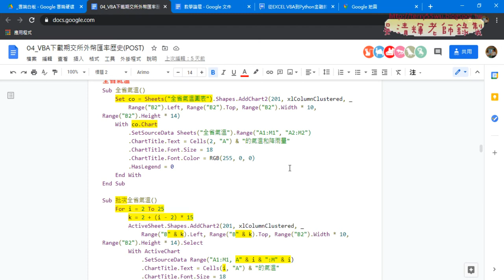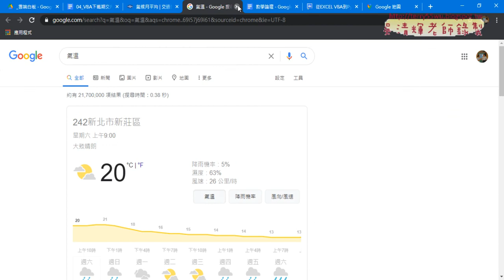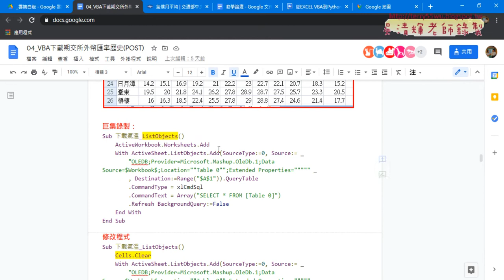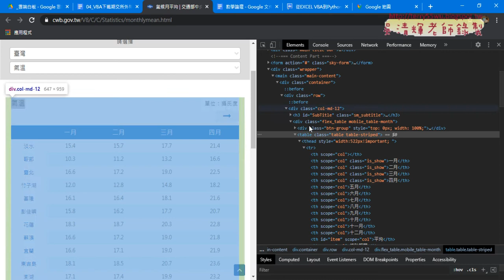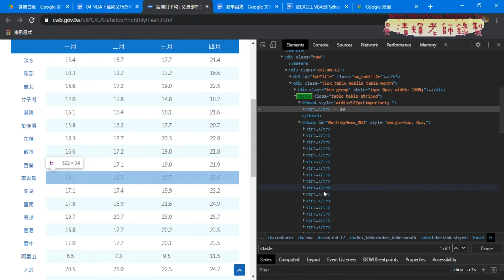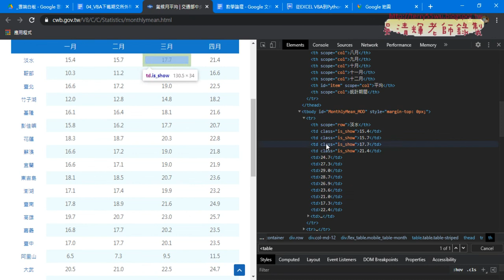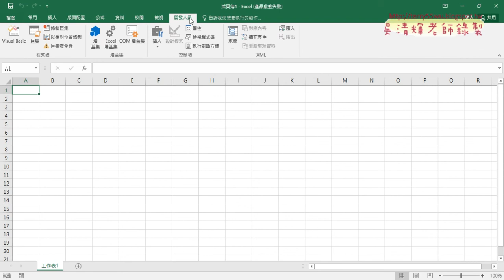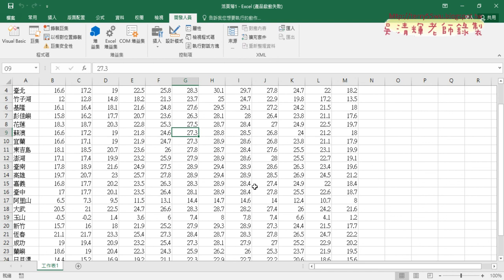01 重點回顧IE下載氣溫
上課內容：
01_重點回顧IE下載氣溫
02_將IE下載氣溫改為下載降雨量資料
03_改IE下載台灣股市資訊網加權指數
04_插入空白儲存格巨集與修改
05_IE物件改用ByClassName抓取所需資料範圍

課程理念：
1.以循序漸進的方式, 透過詳細的說明和實用的50個Excel VBA範例,
2.進而解說EXCEL與資料庫的結合，甚至將EXCEL當成資料庫來使用，

吳老師  110/1/18